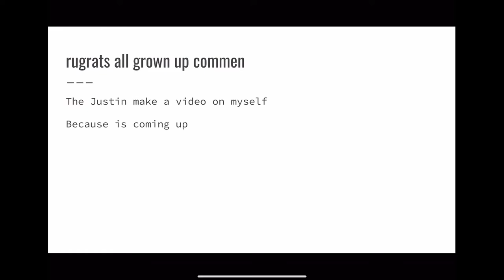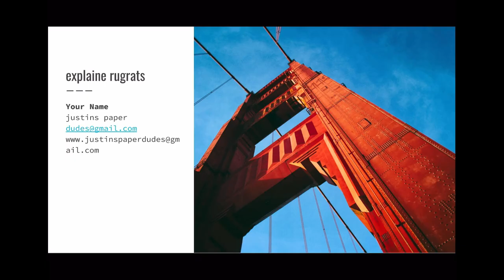Power full from the google doc